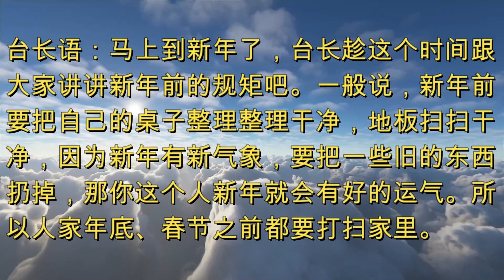新年前的规矩 (节目录音&字幕) 2017年12月31日《玄艺问答》Wenda171231A (26:34)